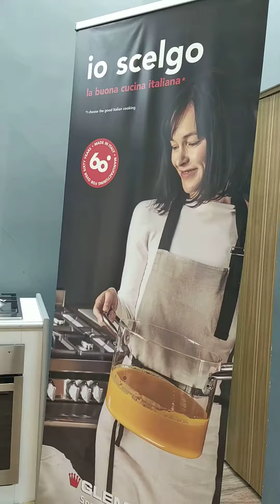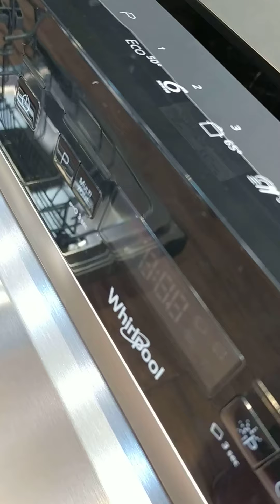حابين تشوفو الجديد 🤯 المحل كنزي يفيدكم غير بالجديد 💪👌🇩🇪💯